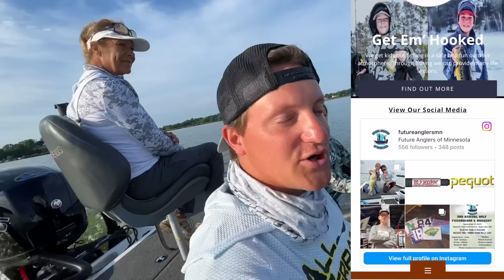ALWAYS Take Kids Fishing - what's your Fish Wish?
Freakin awesome day on the water with Kelsey and Diane! Fishing and the outdoors truly bring people together and I'll stand by that forever. Take a kid/ family member/ friend/ random person out, you wont regret it.
Nice Job SLAMMIN' Kelsey, you're a hammer.

Happy Days,
 - Sobi

PS. Comment your Fish Wish below, LTAB wants to help!

Give Buddy Brian a call at InTune if you're interested in the Sexy Vexy (my boat)
(The Legit Boat linked Listing Below)

  RODS ARE HERE!
~My Signature Series Rod (Dobyns Rods)~

DM me if you'd like to fish together too!